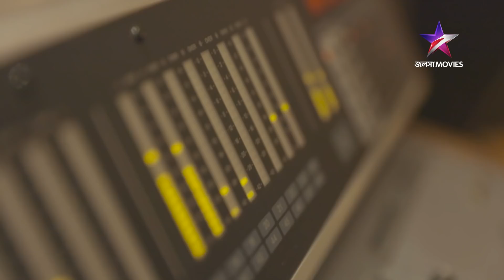Bagh Bandi Khela: Behind the Scene - Jeet Gannguli & Anupam Roy